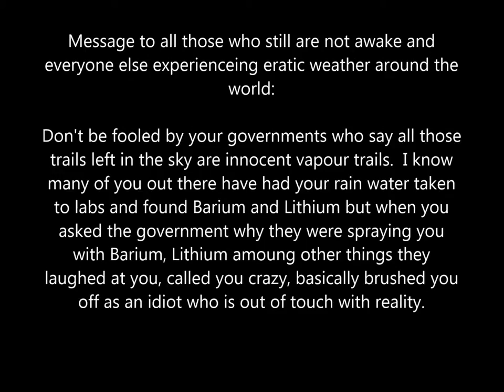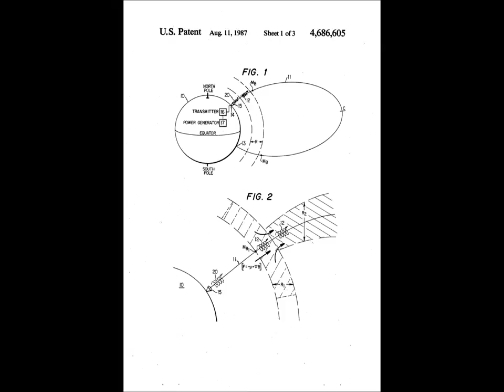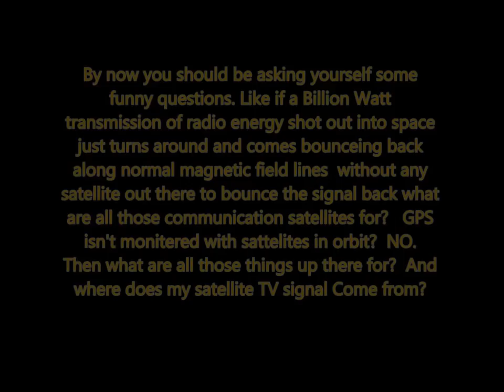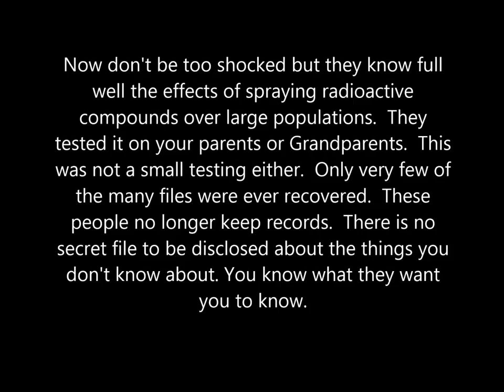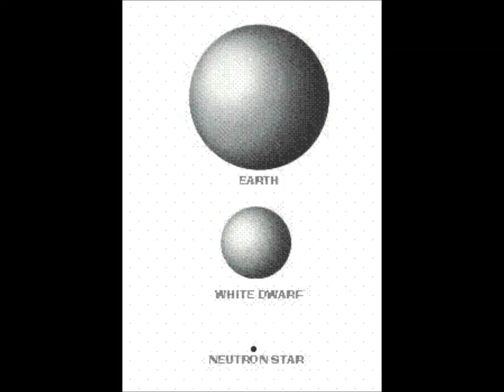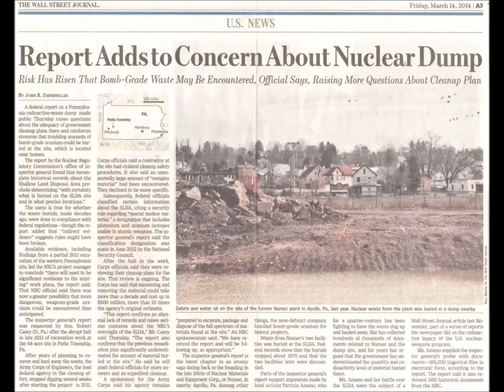Just tell the truth for once government....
As The world sits back in ignorance the management somewhere has decided that they would not allow people to become any smarter than they need them to be so that they could get rid of them by simple means easier.  I see humanity beginning to become less and less civilized all the time.  Its very  sad that so many would go to such lengths just to hurt another human.  I think Jaucques fresco would approve.  I however see a better way to obtain or goals.